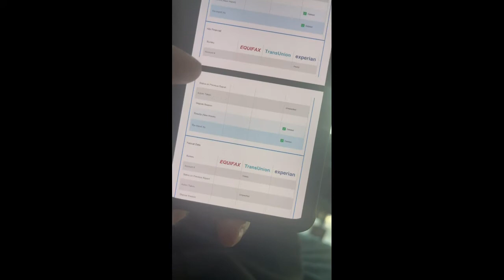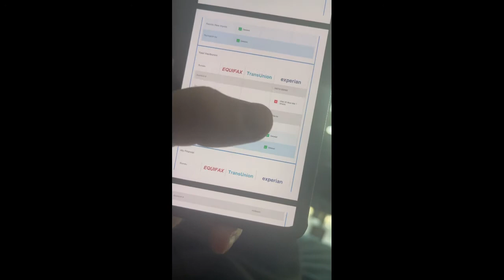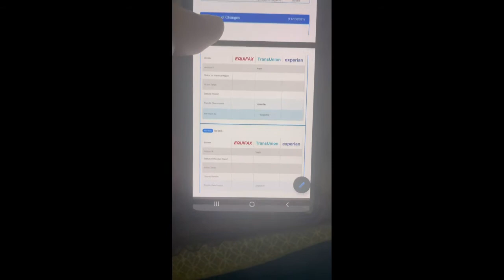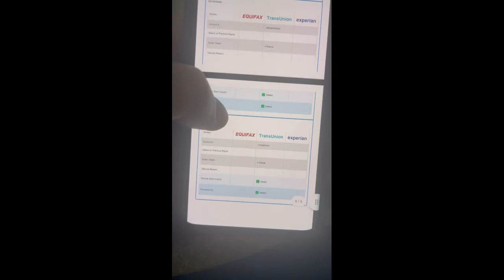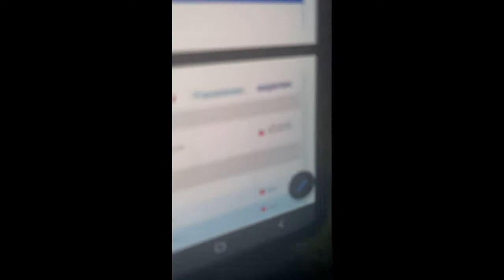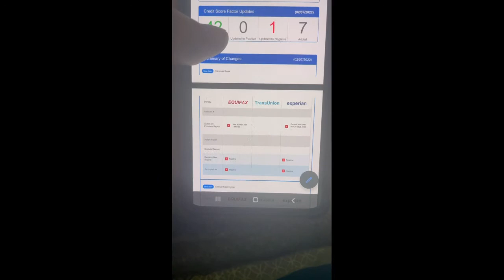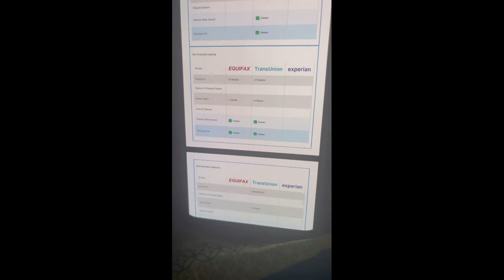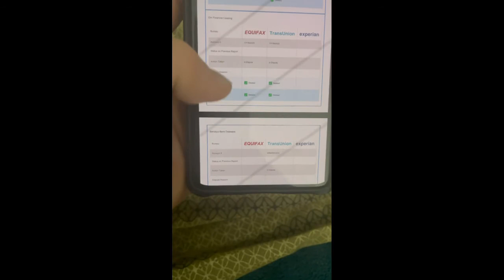Remove Inquiries On Open Credit Cards | Must Watch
Disputing positive accounts on credit reports is kind of unheard of in the credit repair industry simply due to the fact that many of the credit repair experts on YouTube really suck.

what mini credit repair experts do is just dispute negative accounts because they're too afraid they will compromise positive accounts because they don't have the competent knowledge of how credit repair really works and so they rely on basic cookie cutter strategies the book of my clients contact me because of the credit repair companies have failed so it's typical for me to work on files that are extremely difficult for people that just had no success.

Go when I started this business was to basically remove anything I believe I can remove anything off a credit report given the proper time.

I know how credit reports are structured I know how credit bureaus operate I know how credit tours operate I know all the consumer laws and with that being said I know I can remove anything and every client that is hired me thanked me later

￼inquiriesopen credit accountsremove hard inquiries fastdispute positive remove hard inquiries in 24 hourshard inquiry removal fastLate payments removed from credit reporthow to remove hard inquirieshow to remove hard inquiries from credit report